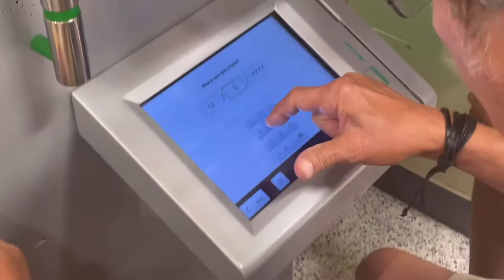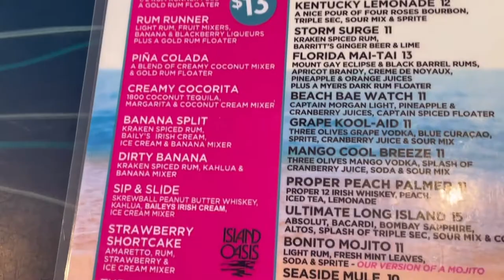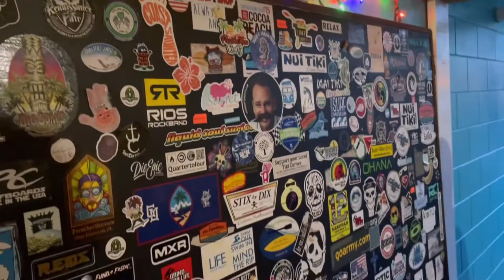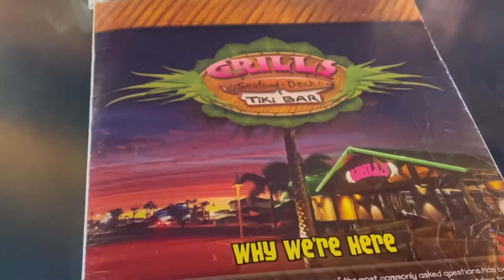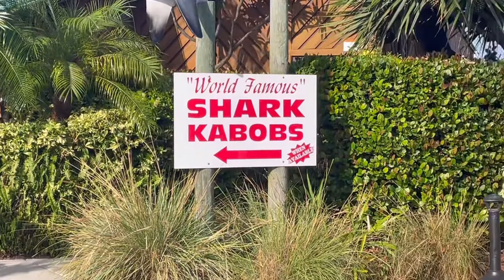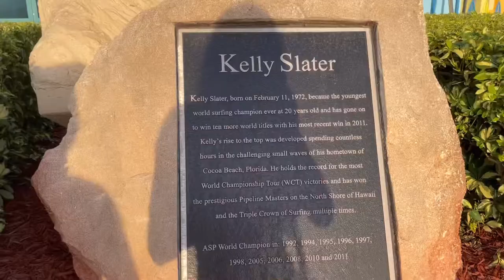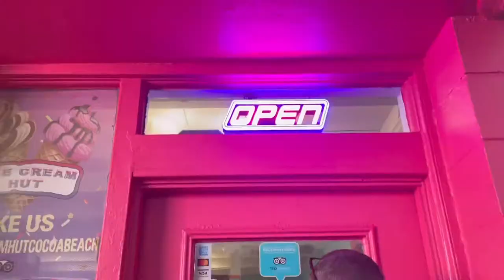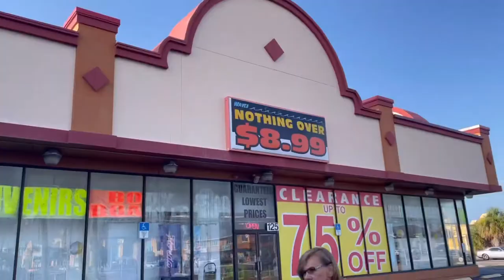Cocoa Beach Florida Vlog w/ my family!!!!🌴🌊🪸🏖☀️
Sorry the quality isn’t the best, not sure what’s up with that! But still I hope u enjoy!!! 🤍